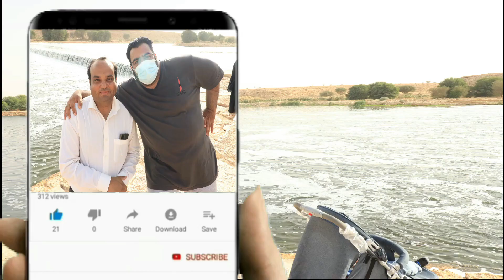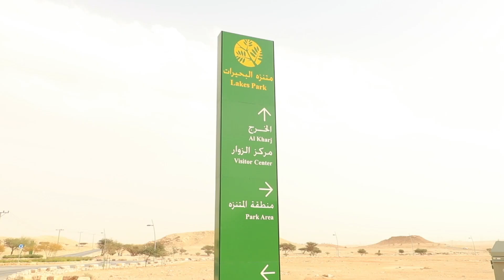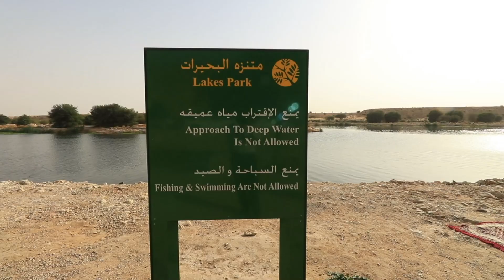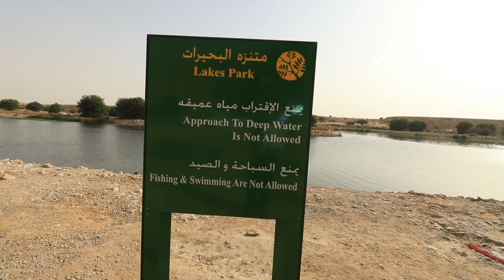Bird Lake Riyadh Saudi Arabia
We visit Bird lake near Riyadh City of Saudi Arabia, this lake is away from Riyadh City around 25 to 30 Kilometer,  this is very nice place for family.

is about traveling places and eat delicious food related to places.

We visiting different places and see beautiful roads and there is also see beauty around roads, also experiencing the beautiful loaded with greenery mountain and some mountain very black having their own beauty of nature. Green forms of grass, dates, vegetable and fruits gives relaxation and calm feelings.

also get experience of wide yellow sand dessert having nature beautiful small plant and beautiful camels really make the dessert haven, there is also goat forming and cow forming lift the experience of traveling.

also taste different restaurant food cook with lot of love and experience and beautiful presentation trick.